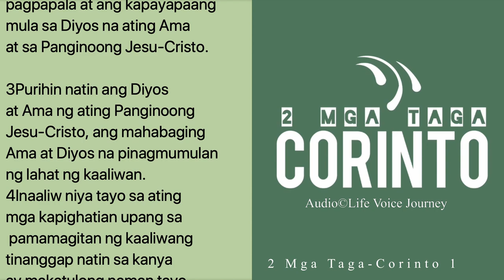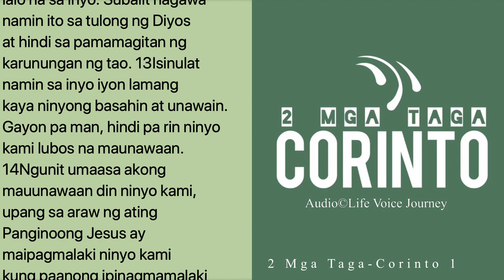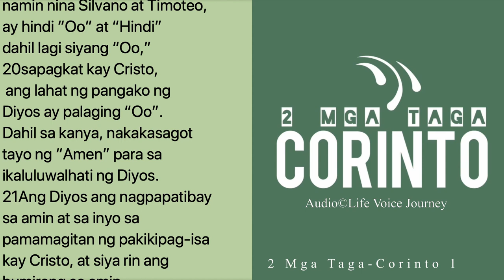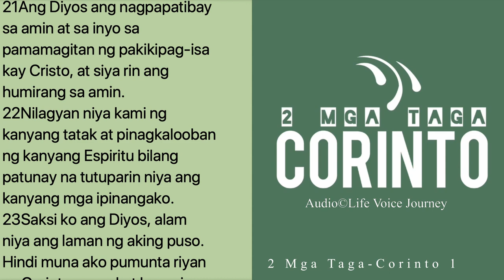2 Corinto 1 Tagalog Audio Bible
2 Mga Taga-Corinto 1